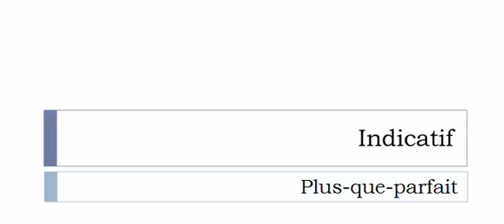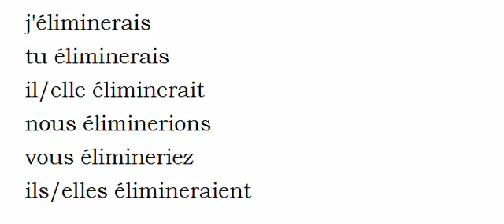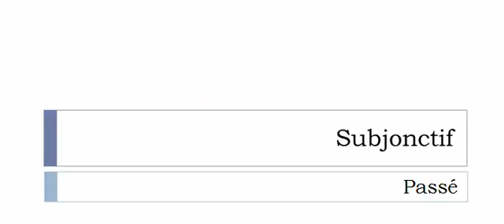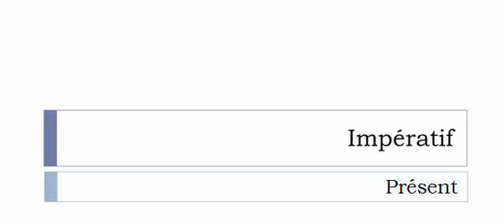Learn French conjugation with me # Verb = Éliminer